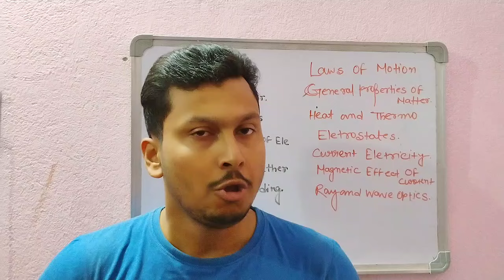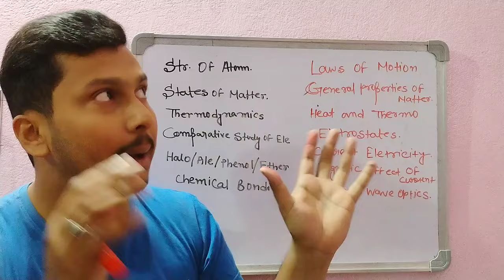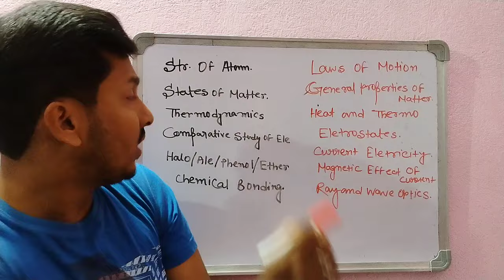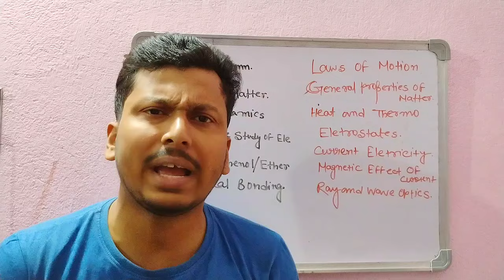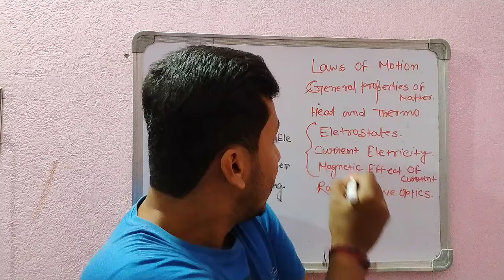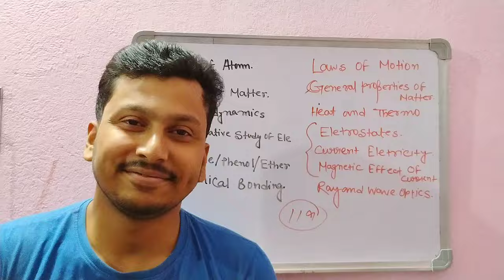WBJEE 100% Confirm Chapters 🔥| Don't Miss 😱| 120+ Score | WBJEE 2024 | WBJEE Most Important Chapters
WBJEE JADAVPUR BATCH
Akash Time Educational Institution apko Provide Kar Raha ha WBJEE 2024 Ka Full Preparation-
1️⃣50+ Mock Test with Details Solution.
2️⃣ Physics,Chem,Math Ka Chapter wise short notes
3️⃣ Important Topics Ka upor Recorded Classes
4️⃣ Previous Year Question ka upor Suggestion Questions and Solutions.
5️⃣Life Time course ka access.

✳️Eya Itna Kuch Only 119/- Ka mamuli price pe.(Offer aji ka lyea)
Akash Roy.
(Founder & CEO)
(NIT JAMSHEDPUR)
To join our WBJEE course WhatsApp-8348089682

🎯CSE/IT/ECE/ME/CE/EE Seats Available:
1. Abacus Institute Of Engineering- 3.63 lakh Total Fees
2. Hooghly Engineering & Technology College- 3.5 lakh Total Fees
3.NSHM Durgapur- 3.85 lakh Total Fees
4.Techno India Batanagar- 6.1 lakh total fees
5.Jis University-5.31 lakh total fees
6.The Neotia University- 5.06 lakh total fees
7.Brainware University-4.64 lakh total fees
8.Swami Vivakananda University-3.25 lakh total fees

wbjee 2024
wbjee 2024 batch
wbjee 2024 pw batch
wbjee 2024 preparation in bengali
wbjee 2024 eligibility criteria